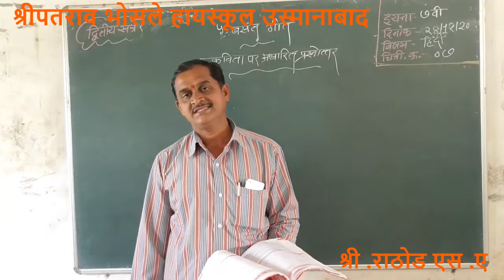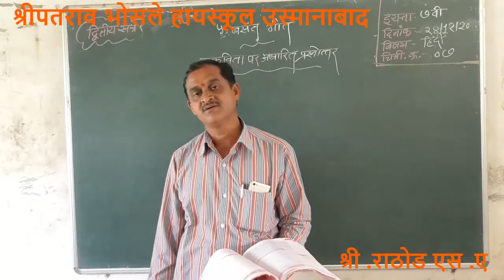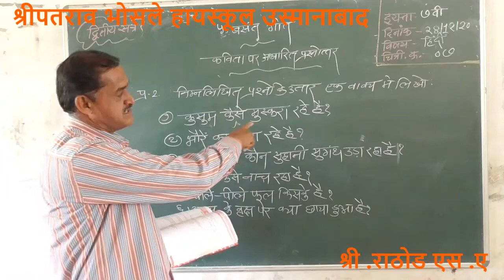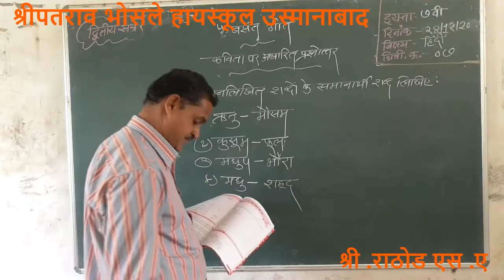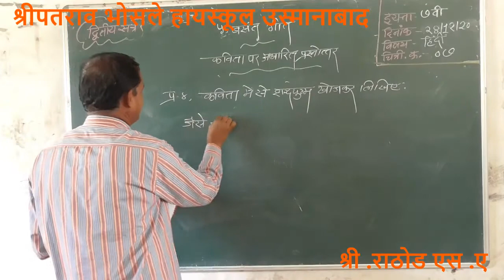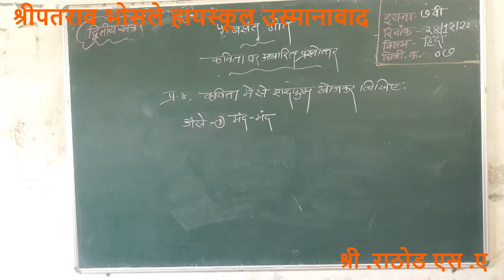७ वी बसंत गीत video -7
राठोड एस ए हिंदी ७ वी
बसंत गीत